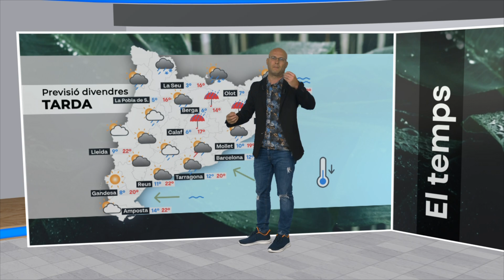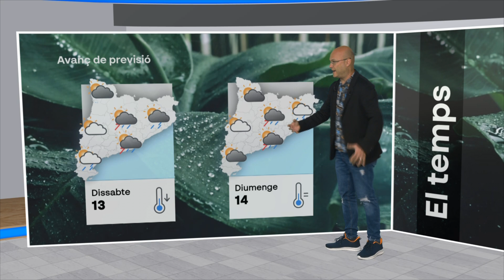El Temps 11/05/2023